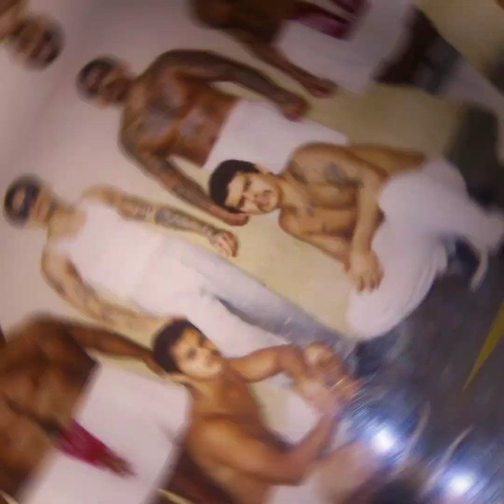Breaking News NF member Vincente "Chente" Garcia de Salinas Found Guilty in Racketeering Case Today